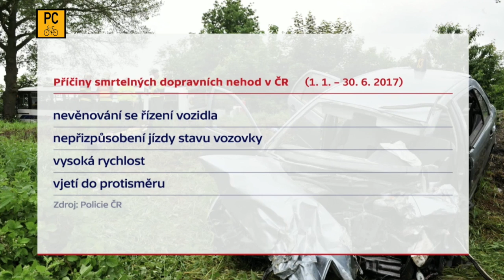SMRT 21-leté holky online za volantem | reportáž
Odebírej, lajkuj, sdílej - protože víš jak - v čísle je síla.

Myslet na budoucnost. Nelíbí se mi trend směřování podoby veřejného prostoru našeho hlavního města.
Každý má mít právo volby jak se pohybovat a bezmotorová doprava je budoucnost pro nás pro všechny, ale je třeba si vybojovat důstojnější podmínky, než žlutou cedulku na stožáru lampy, nebo možnost jezdit za čím dál většími automobily a k tomu ještě bez filtrů pevných částic ve výfuku.